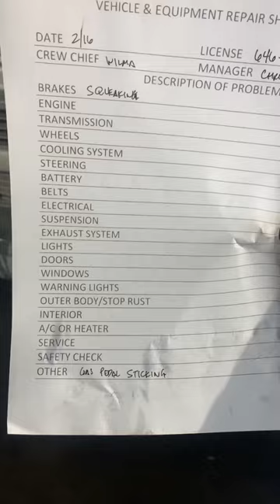Chevy Astro Brakes Squeaking